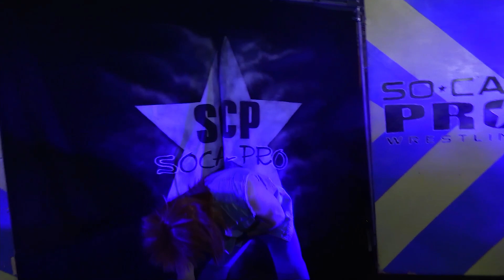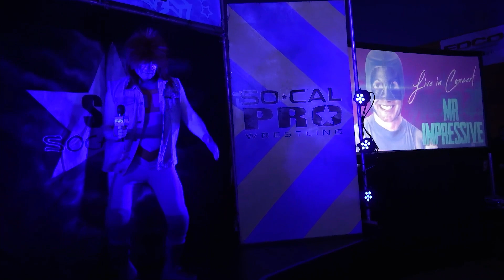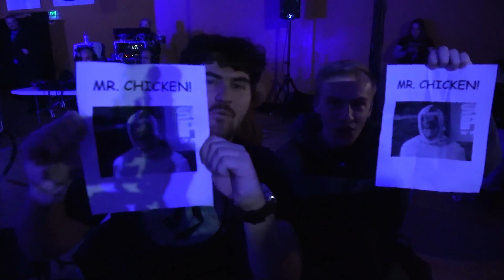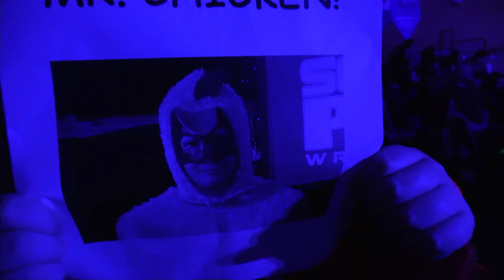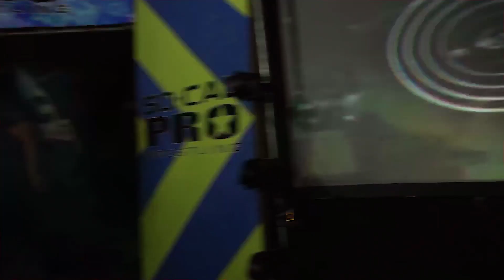Mr. Impressive LIVE in Concert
Mr. Impressive LIVE in Concert at SoCal Pro Wrestling DESTINATION VISTA
January 2023,
Vista, California

@SoCalPro on Instagram